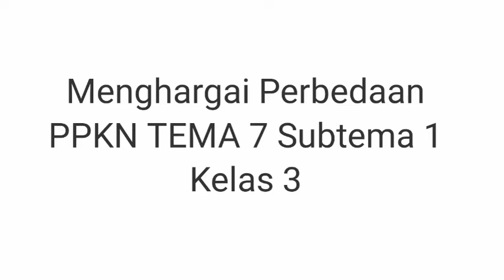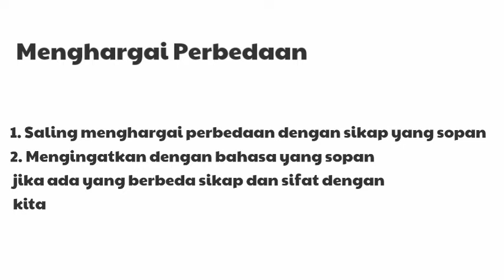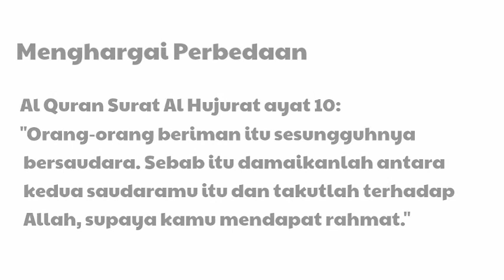Menghargai Perbedaan ll Tema 7 Kelas 3